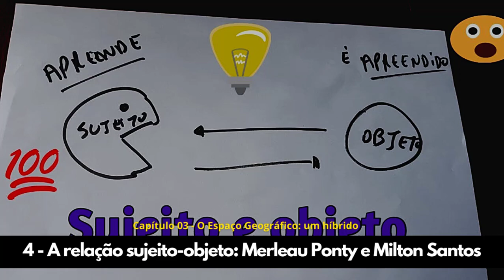O sujeito e o objeto na produção do conhecimento científico: geografia Milton Santos geógrafo